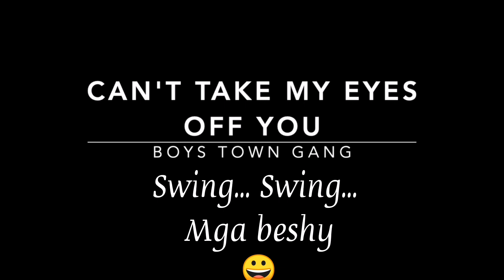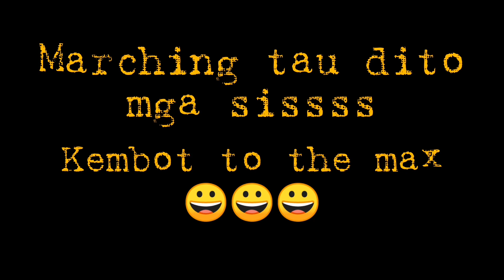Final DC for SISTERFFIC